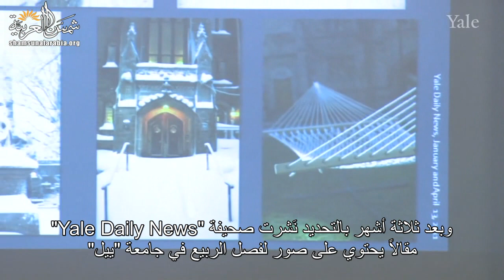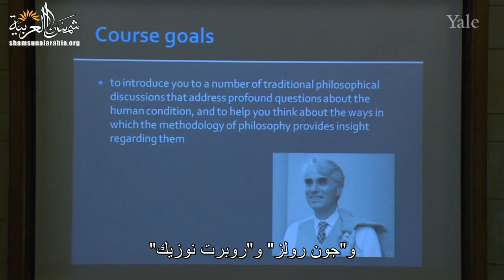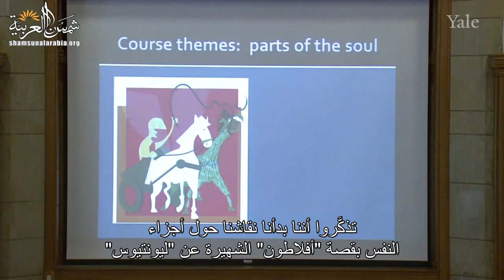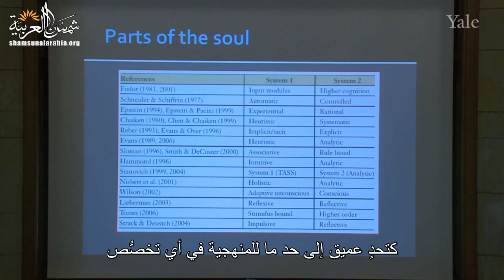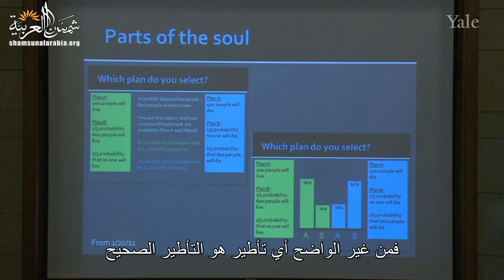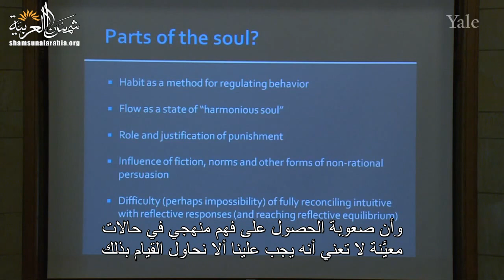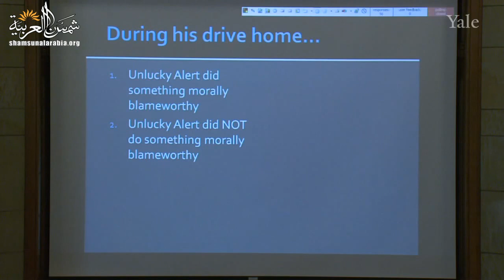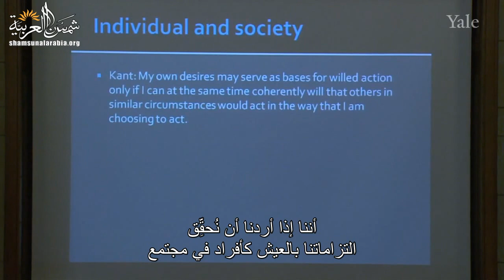الفلسفة والطبيعة البشرية (جامعة ييل) المحاضرة 26: المحاضرة الختامية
Yale
المحاضرة السادسة والعشرون (الأخيرة) من مساق "الفلسفة وعلم الطبيعة البشرية" من جامعة "ييل" للبروفيسور "تامار جيندلر"

00:00 - الفصل الأول: الأهداف الثلاثة للمساق
12:13 - الفصل الثاني: كيف تغير فهم الفرد لموضوعات المساق
25:09 - الفصل الثالث: ثلاثة مواضيع موحِّدة للمساق
45:41 - الفصل الرابع: ثلاثة اقتباسات تنظيمية

تعريف بموقعنا